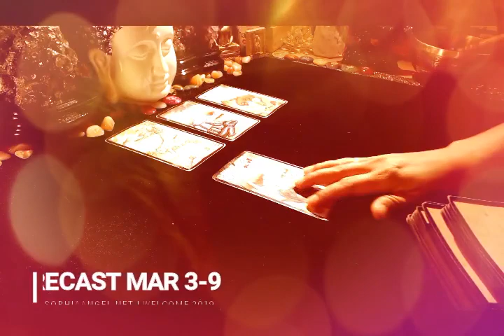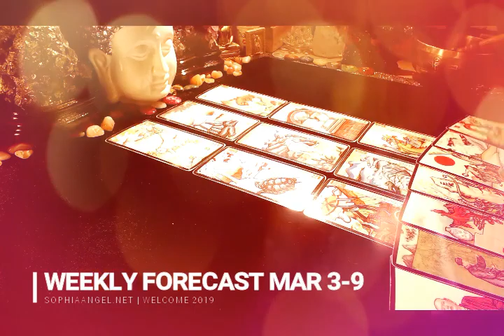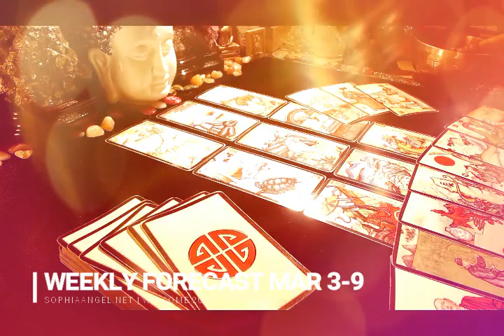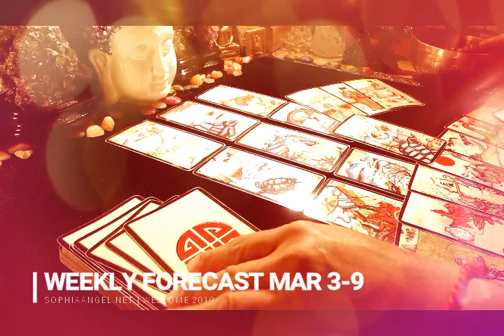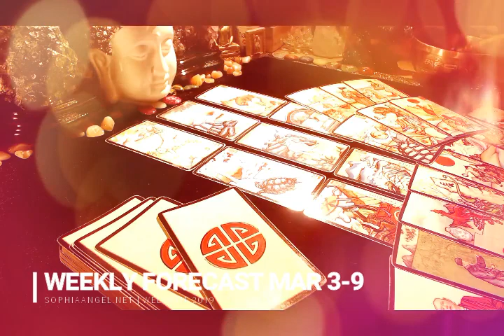LIBRA WEEKLY FORECAST FOCUS ON YOURSELF AND MOVE AWAY FROM DRAMAS